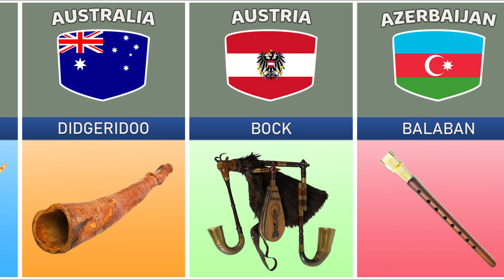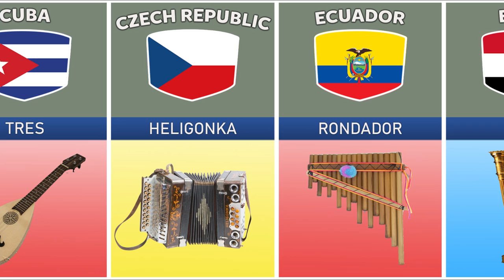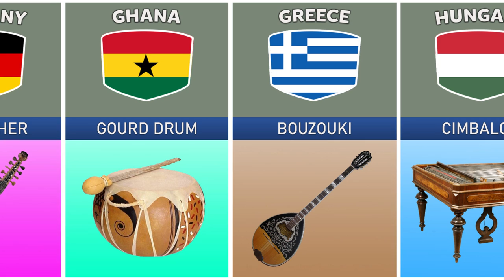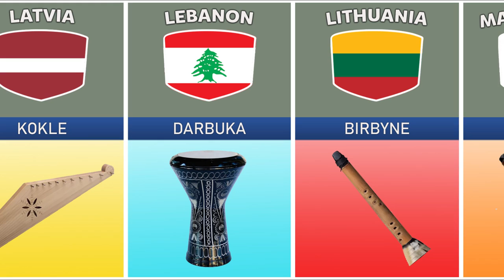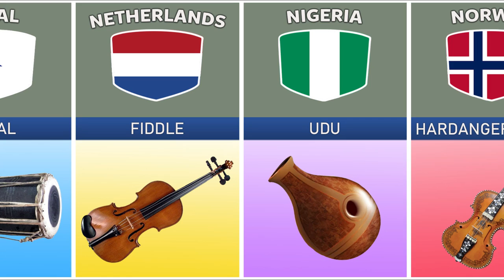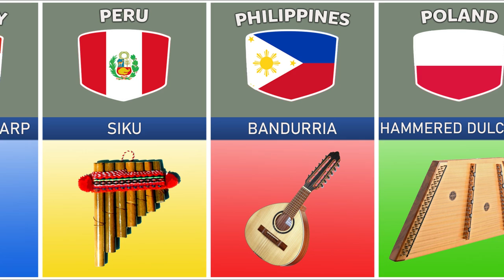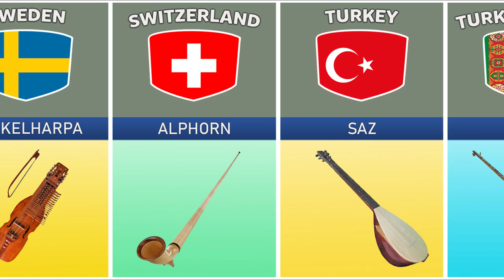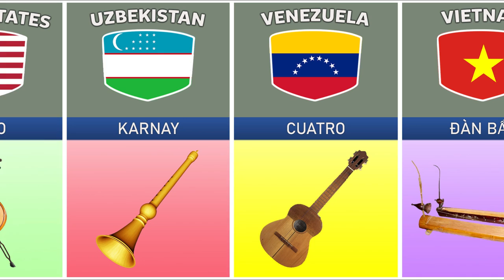National Music Instrument From Different Countries